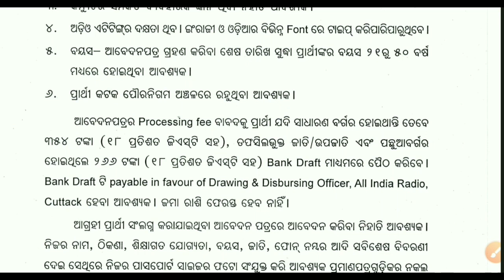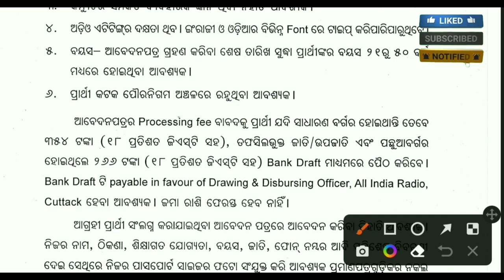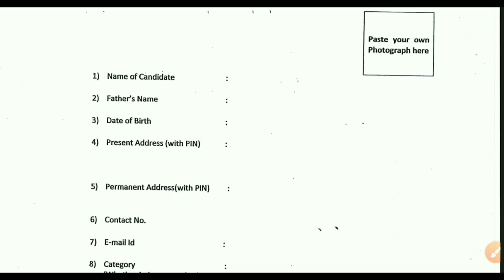ଆକାଶବାଣୀ କଟକ ତରଫରୁ ନିଯୁକ୍ତି ! Console Operation Job ! Odisha Job News ! Job Vacancy 2022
@laxmidhar sir
@FM Manoj